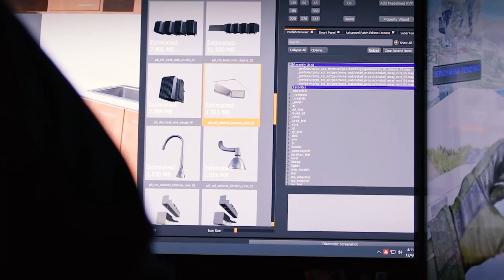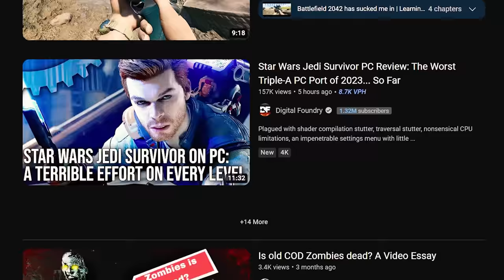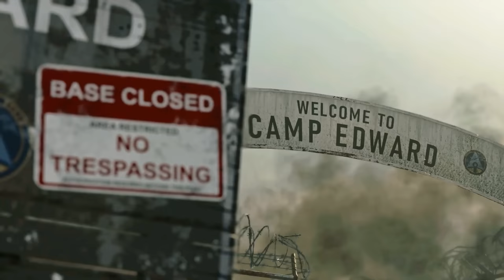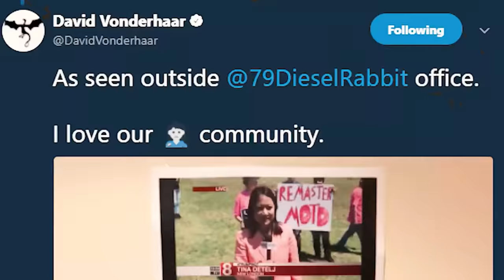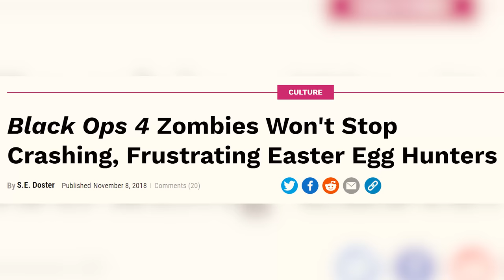Why Blood of the Dead was DOOMED to Fail?!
Why Blood of the Dead Was Doomed To Fail?! Lets talk about it in this brand new Black Ops 4 Zombies Retrospective!

Timestamps:
Introduction 00:00
Reveal Event 03:23
Marketing Campaign 05:26
Launch 07:26
Art Design 09:06
Narrative 12:44
Main Quest 14:20
Gameplay 25:37
Wonder Weapon 26:42
Side Quests 28:18
High Rounds 31:59
Side Modes 33:04
Rush 33:29
Gauntlet 34:42
Conclusion 36:00

Thumbnail Art: @Hybs

📱 Other Socials